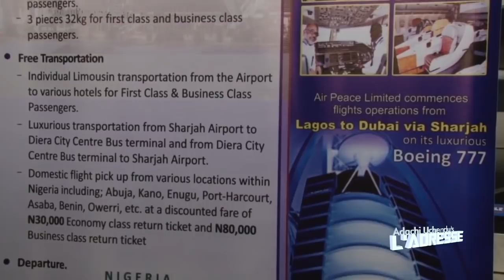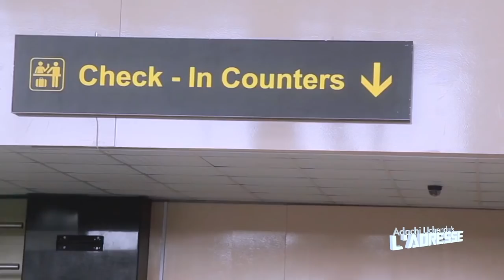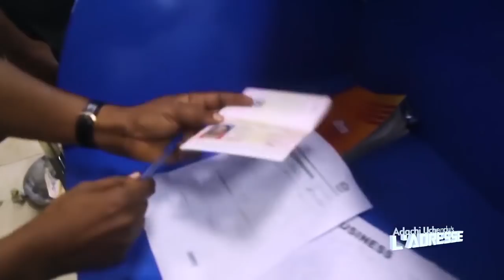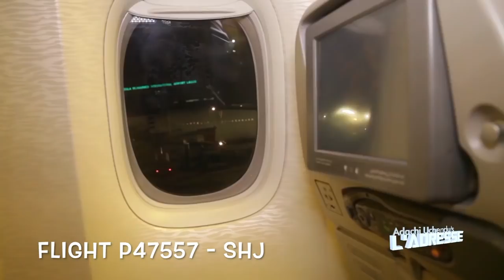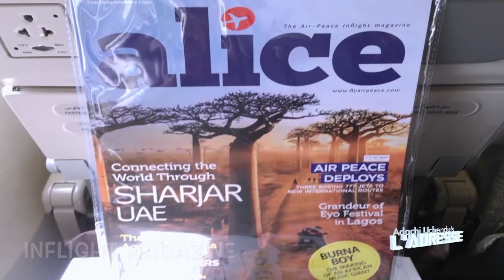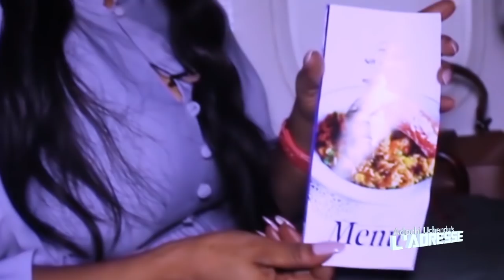Air Peace Airlines B777-300 Inaugural Flight to Dubai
Air peace airlines, West Africa’s biggest airline have finally started flying to the United Arab emirate, Using the Boeing 777-300 aircraft christened Ojochide (Ojochide is an Igala name and it means. God Is The Chief Guide).

Listen to the Chairman's first international inaugural speech.
      The airline also switched on their new uniform for the international route.
Look out for the red jackets the head crew is wearing … very symbolic! it is called Isiagu (Head of a lion).
Isiagu is a highly revered Igbo traditional dressing.

 Flight P47557;  carrying over 250 passengers, took off from Murtala Mohammed international airport at exactly 10.43pm to Dubai via Sharjah thus  Marking the beginning of a new era for aviation in Nigeria.

BUCKLE UP AND ENJOY ALL PHASES OF THIS HISTORIC INAUGURAL FLIGHT!